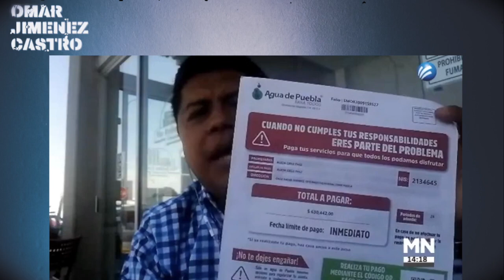ENTREVISTA EN MEGANOTICIAS GUADALAJARA ¿QUIEN ES EL DUEÑO DEL AGUA EN PUEBLA ?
Entrevista realizada el jueves 8 de octubre de 2020 vía Meganoticias GDL con el abogado, activista y defensor del derecho humano al agua Omar Jiménez Castro. Tema: el agua es de todos y para todos.